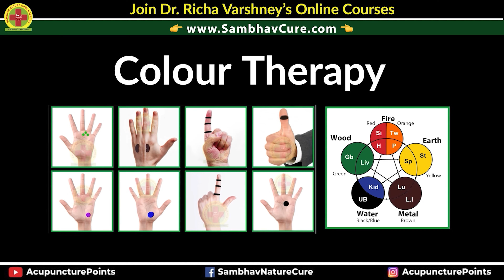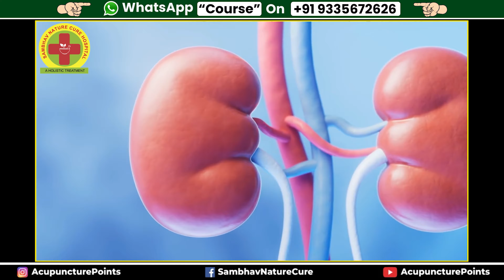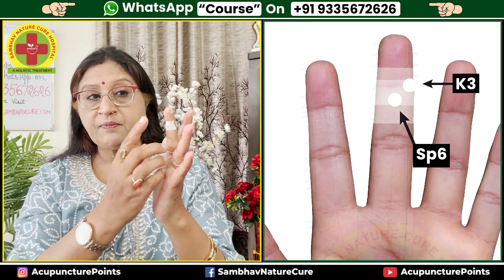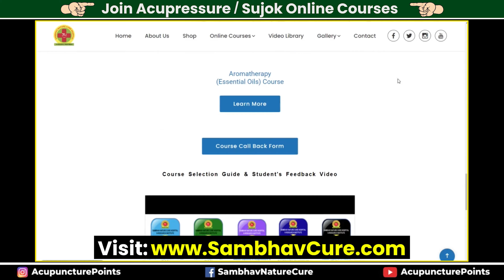Nightfall Treatment At Home | Nightfall Kaise Roke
Struggling with nightfall can be challenging, but there are effective home remedies to help manage the issue. Understanding the nightfall problem is the first step—many people wonder, "Nightfall kyu hota hai?" or what causes it. To address this, exploring ways to prevent it, such as "nightfall kaise roke," can be beneficial.

स्वप्नदोष एक सामान्य समस्या है, जिसके बारे में कई लोग जानना चाहते हैं। यदि आप सोच रहे हैं "स्वप्नदोष को कैसे रोके," तो यह महत्वपूर्ण है कि आप इसके कारणों को समझें। अक्सर लोग पूछते हैं, "स्वप्नदोष क्यों होता है?" और "स्वप्नदोष कैसे होता है?" इस समस्या का समाधान करने के लिए, कुछ प्रभावी "स्वप्नदोष को ठीक करने के घरेलु उपाय" उपलब्ध हैं। ये उपाय न केवल समस्या को कम कर सकते हैं, बल्कि आपको बिना सपने के स्वप्नदोष को ठीक करने में भी मदद कर सकते हैं। सही जानकारी और उपायों के साथ, आप इस समस्या से राहत पा सकते हैं।

Stay updated on upcoming courses and valuable insights.

00:00 Introduction
01:45 Acupressure Treatment For Nightfall Without Dream